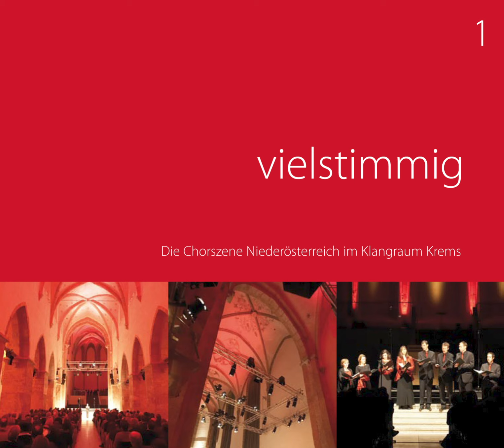10 Libera me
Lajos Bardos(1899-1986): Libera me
Kammerchor Vox Humana Gumpoldskirchen
Leitung: Wolfgang Ziegler